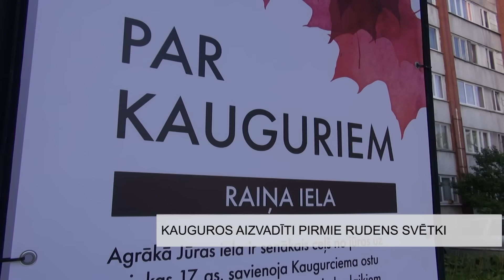Kauguros aizvadīti pirmie rudens svētki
Ik vasaru Jūrmalā vērojams milzīgs gan Latvijas, gan ārvalstu atpūtnieku pieplūdums. Tā saista ar vairāk nekā 24 kilometru garo pludmali, skaistajām kāpām un svaigo gaisu. Lai aicinātu Jūrmalu iepazīt arī rudenī, aizvadītajā nogalē aizsākta jauna tradīcija - Kauguru rudens svētki. Šī gada svētku tematika izvēlēta par godu izcilo literātu Raiņa un Aspazijas jubilejas gadam.